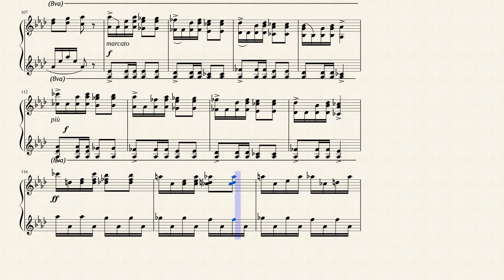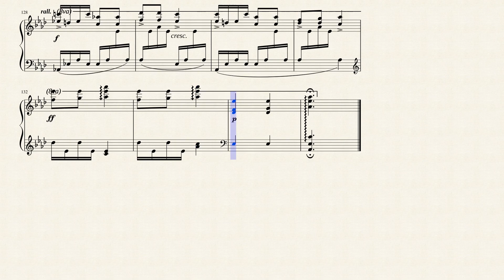"Koboldstanz" from "Poetic Tone Pictures" (Opus 85 No. 8) for Harp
Widely regarded as the most distinguished of Czech composers, Antonin Dvorák (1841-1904) produced attractive and vigorous music possessed of clear formal outlines, melodies that are both memorable and spontaneous-sounding, and a colorful, effective instrumental sense. Dvorák is considered one of the major figures of nationalism, both proselytizing for and making actual use of folk influences, which he expertly combined with Classical forms in works of all genres. His symphonies are among his most widely appreciated works; the Symphony No. 9 ("From the New World," 1893) takes a place among the finest and most popular examples of the symphonic literature. Similarly, his Cello Concerto (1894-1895) is one of the cornerstones of the repertory, providing the soloist an opportunity for virtuosic flair and soaring expressivity. Dvorák displayed special skill in writing for chamber ensembles, producing dozens of such works; among these, his 14 string quartets (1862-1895), the "American" Quintet (1893) and the "Dumky" Trio (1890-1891) are outstanding examples of their respective genres, overflowing with attractive folklike melodies set like jewels into the solid fixtures of Brahmsian absolute forms.

Dvorák wrote a good deal of music for solo piano, very little of which has ever really made a name for itself in a repertoire whose every corner is filled with more user-friendly, and often more pianistic, works. (Dvorák could hold his own at the keyboard, but he was certainly no virtuoso). Some of the dances and humoresques are occasionally taken off the shelf for a run-through, however, and a few of the sets of short pieces are loved by more pianists than just the Czech-specialists. Perhaps the best of these sets is the Poetic Tone Pictures for piano, Op. 85, 13 colorfully titled pieces supplied with abundant colorful music.

Dvorák apparently came up with the 13 picturesque titles after he had finished composing the pieces in June 1889. They are, in English: 1. Nighttime Path, 2. Toying, 3. At the Old Castle, 4. Song of Spring, 5. Peasant Ballad, 6. Lament, 7. Furiant-Dance, 8. Goblin-Dance, 9. Serenade, 10. Bacchanal, 11. Tittle-tattle, 12. At the Hero's Grave, 13. On the Holy Mountain.

The pieces are in reality not all that short; still, Dvorák hoped that pianists would perform them all together. The many-faceted No. 1 is perhaps most like a small tone-poem. Nos. 7 and 8 make for a nice minor major dance pair; these two are the most immediately appealing of the group, but Dvorák strikes deepest in the serious-subjected Nos. 3, 12, and 13.

Although originally written for Piano, I arranged this piece for Concert (Pedal) Harp.